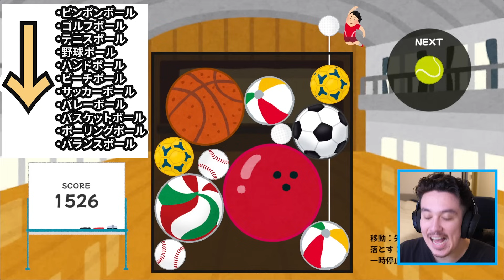スイカゲームのパクリ「ボールゲーム」で世界記録でちゃったwww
ボールゲームはここから遊べます(*'▽')

（メンバー限定放送、カスタム絵文字、企画参加、追加など...）

ADIOSQUADチャンネルで友達との日常や旅行動画もやってるよ！